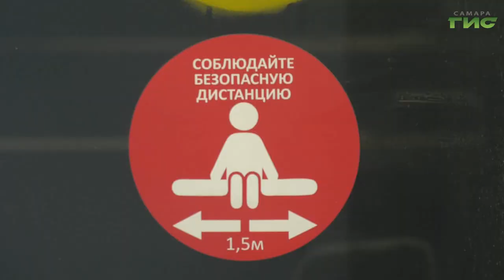Как проводится дезинфекция пригородных электричек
Пригородные электрички безопасны для поездок. Они несколько раз за день подвергаются санобработке от коронавируса. А на станциях и в вагонах контролируют масочный режим кондукторы, полиция и охрана РЖД. Как проводятся профилактические меры, увидел  Сергей Кизоркин.